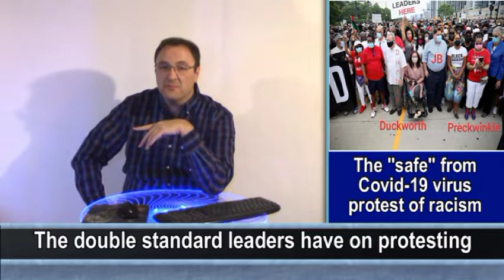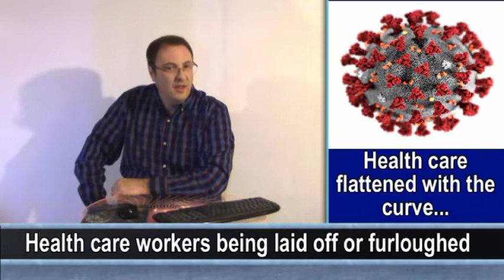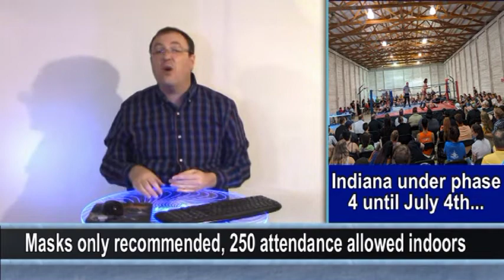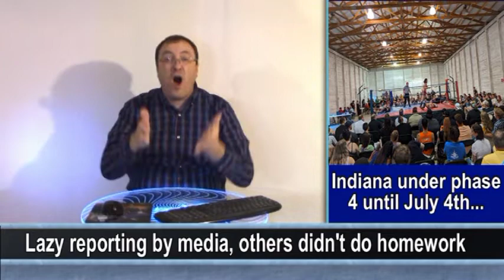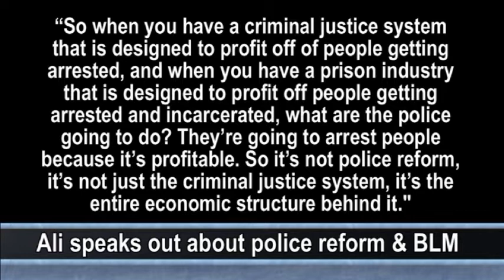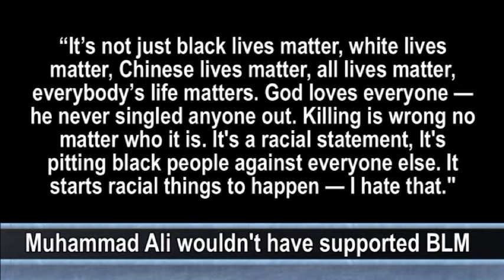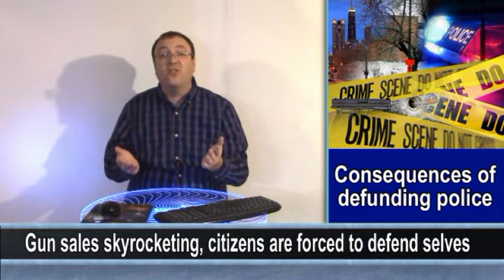PWCI This Week - #229 After Hours with Crimey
On today's episode Covid-19 restrictions are easing way back in neighboring states, but Illinois continues to be the outlier of the Midwest as the governor's conduct contradicts his own lockdown policies yet again and we'll call them out. Also comments on the completely ridiculous criticism over IWA-MS running indoors in Indiana, commentary on Mustafa Ali's statements on policing, one promotion's ex post facto virtue signaling, and the revival of the metoo movement in a new form sending shockwaves through the wrestling world.

The views expressed by the Mad Conservative Crimefighter are solely his own and do not necessarily reflect the views of friends, family, co-workers, or any company or organization.